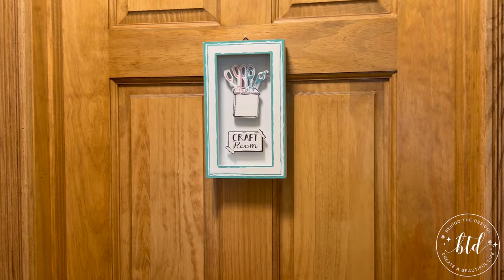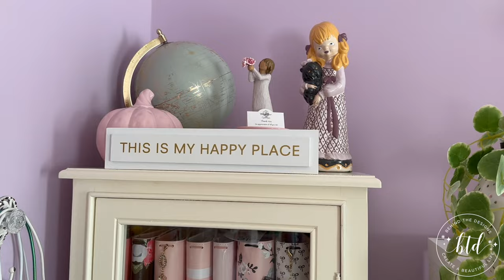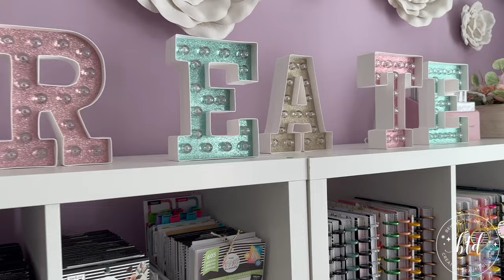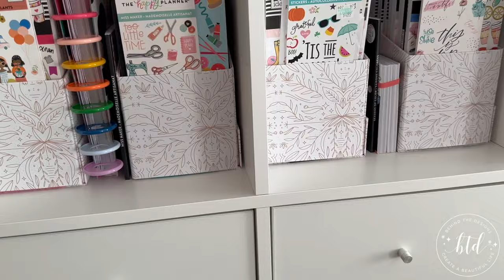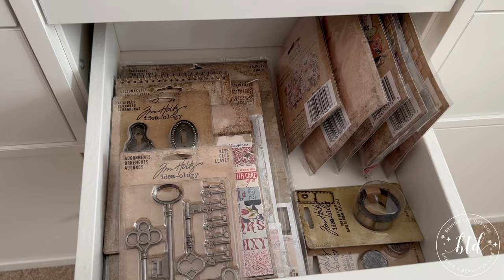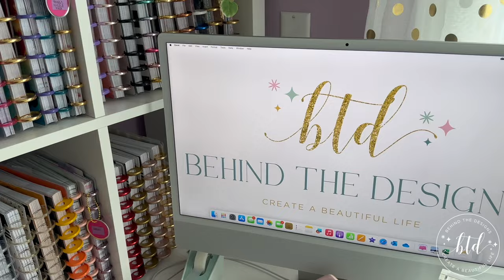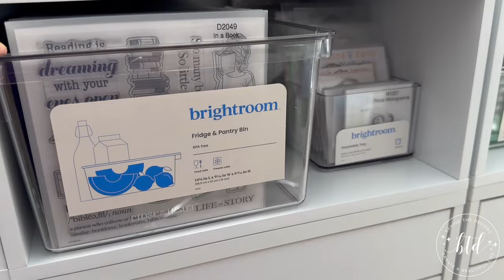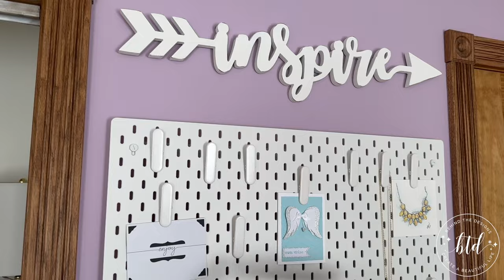Craft Room Tour! Setup and Storage Organization Ideas! Kate Spade Inspired Decor | September 2023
Join me for a tour of my dream craft room! This room features an Ikea, Happy Planner and Cricut setup. It has Kate Spade inspired decor and it is ever-evolving! There are lots of craft and planner supply organization tips and ideas!

Affiliate links are available below, allowing you to easily shop the planner supplies used within this tutorial and allowing me to gain a small commission off your purchase, at no cost to you!

Decor:
Paint Color: Olympic Premium, Soft Amethyst, Eggshell
Plug in Pendant Mini Chandelier, White
Kate Spade Stemless Wine Glasses, Gold Dot

Supplies:
Happy Planner Paper Punch Classic
Happy Planner Paper Punch BIG
Kate Spade Fabric Drum Lamp Gold/Polka Dot
Kate Spade Insulated Plastic Tumbler
Kate Spade Stainless Steel Mug
Kate Spade Stapler
Scotch Tape Dispenser, Mint
Acrylic Cell Phone Stand

Tools & Machines:
Cricut Explore Air 2, Blue
Cricut Maker Bundle, Blue
Cricut Joy
Cricut Mini Press, Raspberry
Cricut Mini Press, Zen Blue
Cricut EasyPress 12x10, Raspberry
Cricut EasyPress 12x10, Mint
Cricut EasyPress 9x9, Raspberry
Cricut EasyPress 9x9, Mint
Cricut Mug Press
Cricut Bright Pad, Mint
Silhouette Portait 3
Canon Ivy 2 Mini Photo Printer, Blush Pink
Canon Selphy CP1300, Black
We R Memory Keepers Typewriter, Pink
We R Memory Keepers The Cinch V2, White
Scotch Laminator
Janome Sewing Machine, Pink Sorbet
We R Memory Keepers Glass Mat
We R Memory Keepers Heat Gun, Lilac

Organization:
Happy Planner Sticker Page Protector
Ikea Pegboard, 30x22"
Ikea Pegboard, 22x22"
Ikea Skadis Pegboard,
Ikea Skadis Clear Container with Lid:
Ikea Skadis Container Cup
Ikea Skadis Shelf
Ikea Skadis Hook, 5 pack
Ikea Skadis Hook, 2 pack
Ikea Skadis Clip, Pack of 2
Simply Tidy 3-Drawer Washi Organizer
Simply Tidy 3-Drawer Organizer
Totally Tiffany Desk Maid Die & Stamp Organizer
Everything Mary Craft Organizer, Tan Dot

Furniture:
Ikea Kallax Shelving Unit, 4x4
Ikea Kallax Shelving Unit, 2x2
Ikea Kallax Insert with Door
Ikea Kallax Insert with Door, Set of 2
Ikea Lagkapten Tabletop, 47-1/4x23-5/8" (Work Desk):
Ikea Lagkapten Tabletop, 63x31-1/2" (Project Table):
Kallax Insert with 2 Drawers:
Olov Leg, Adjustable, Steel
Connection Hardware:
Rolling 6-Drawer Storage:
Cricut Bright 360 Floor Lamp, Mist

Video Setup:
Neewer Ring Light Kit
Arkon Filming Stand for IPhones
LED Desk Lamp, Dimmable
Amazon Basics Adjustable Boom Stand
Deity V-Mic D4 Mini Microphone

Looking for even more creativity for your planner(s)? Join the BTD Community!
Get more Behind the Designs content and some exclusive perks in our community and it's FREE to join!

I am a participant in the Amazon Services LLC Associates Program, an affiliate advertising program designed to provide a means for us to earn fees by linking to Amazon.com and affiliated sites.